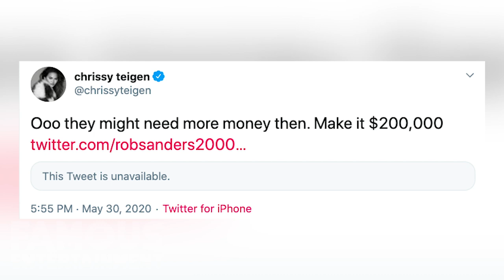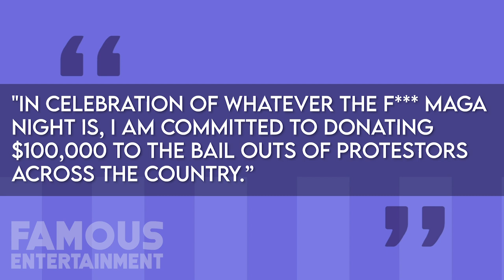Chrissy Teigen | House Tour 2020 | New Los Angeles Mansion, John Legend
Christine Diane Teigen is an American model, television personality and author who made her modeling debut in the annual Sports Illustrated Swimsuit Issue in 2010 and later appeared on the 50th anniversary cover alongside Nina Agdal and Lily Aldridge in 2014. She has a net worth of $75 Million that is separate from her husbands. She was able to buy some nice properties throughout the years. So let's take you on a tour!

 chrissy teigen and john legend chrissy teigen john legend